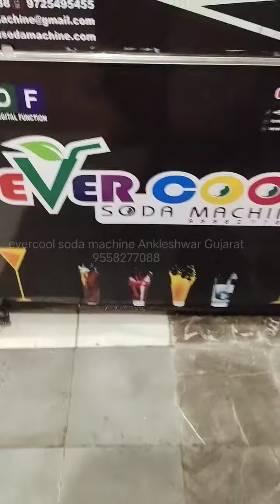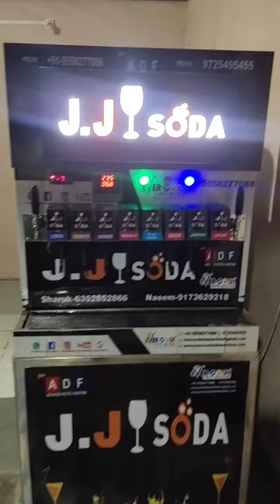8+2+1 indil wotar tank sohp modal 9558277088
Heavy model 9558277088